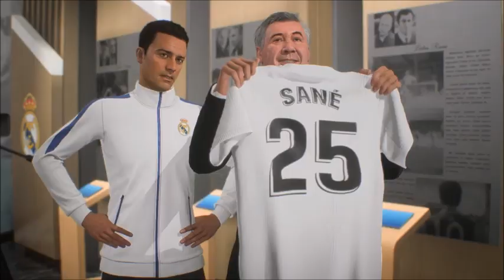Fifa 23 - Carrera de DT - negociaciones por Leroy Sané